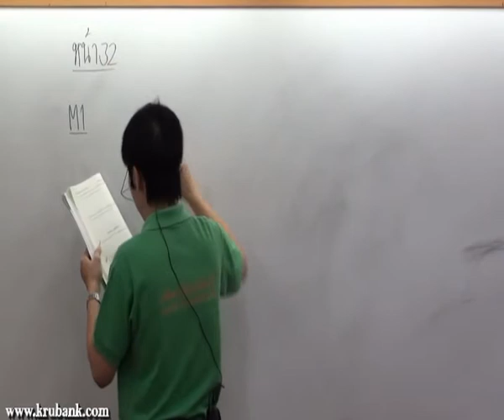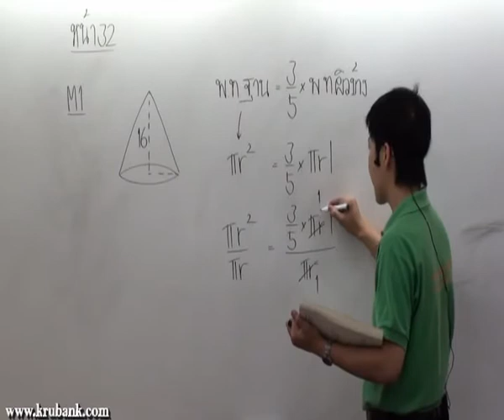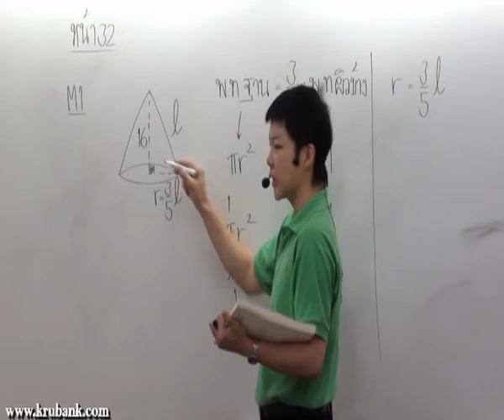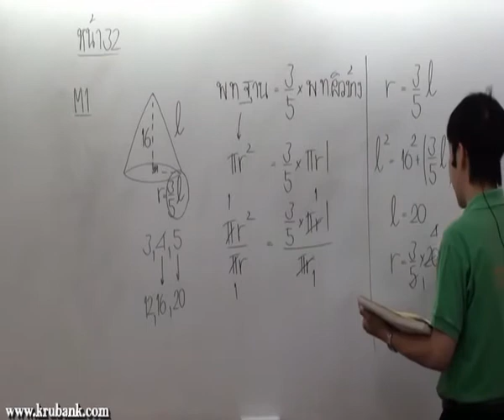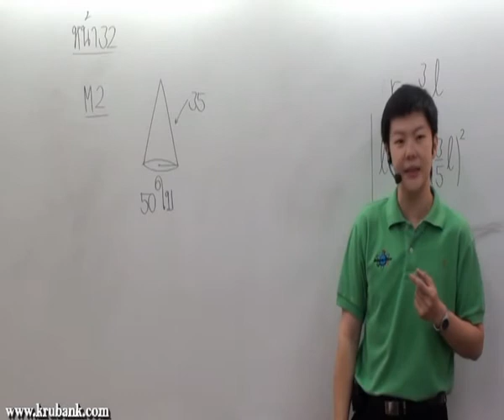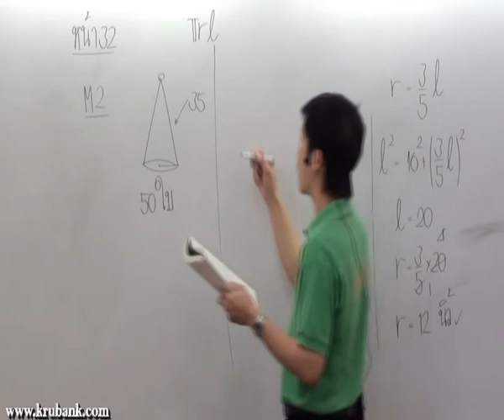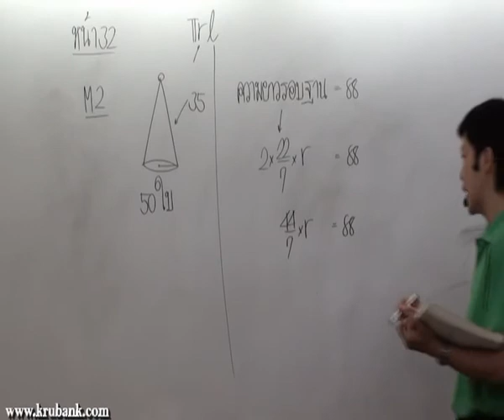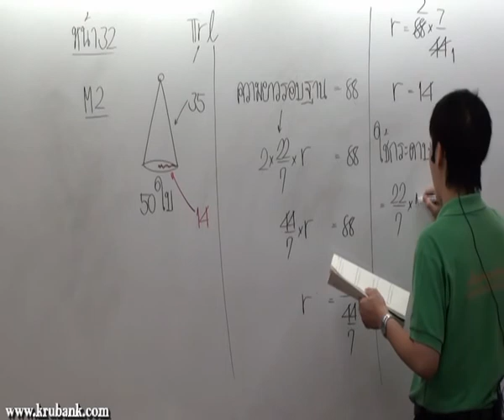พื้นที่ผิวและปริมาตร ม 3 คณิตศาสตร์ครูพี่แบงค์ part 34